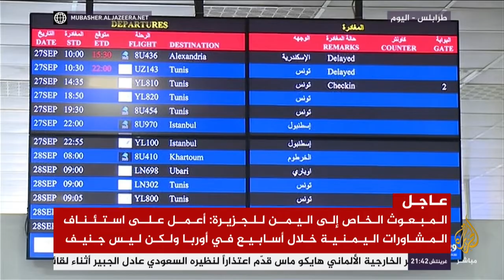ليبيا.. آثار الدمار جراء الاشتباكات التي وقعت بين الأطراف المتصارعة جنوب شرقي طرابلس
جولة ترصد آثار الدمار جراء الاشتباكات التي وقعت بين الأطراف المتصارعة جنوب شرقي العاصمة الليبية خلال الأسابيع الماضية